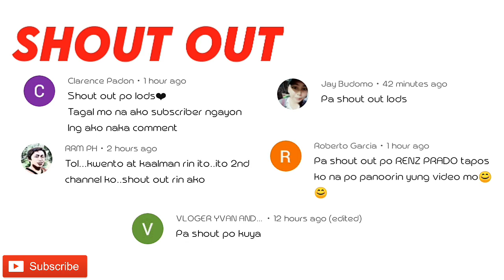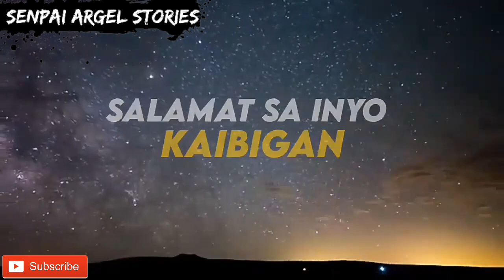Bakit Nya Kinain Ang Kanyang Kaklase? ISSEI SAGAWA STORY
Kaibigan sa video natin ngayon ay ating pag-uusapan ang tungkol sa isang japanese na kinain ang kanyang kaklase.

Kung mahilig ka sa mga gantong klaseng video ay magsubscribe ka at iclick ang notif bell para maging updated sa mga iuuploads ko.

Kaibigan ilike mo ang video na ito at magsubscribe kana dito sa channel ko!

Lets go 1M subs! PAWER 😁

//keyword//
Pulubi na naging milyonaryo, babaeng tumulong sa pulubi, paano nagbago ang buhay ng pulubi, pulubi na yumaman, kwento ng pulubi

RELATED CHANNEL

Tuklas TV
Kaalaman
ClarkTv Facts
Kamao TV
Marbz TV
Madam Info
Awe Republic
Win Yt
Tinagalog
LeonMata Tibi
Tinig Ph
Bulalord
Alam mo Ba to?
Pinoy Mysteries
Bright Side
Dahon Tv
Eizzel Tv
Mind Boggler
Historya Channel
What If
Riddles
iJuan Tv
Marvelous Facts
Karunungan Channel
Luzon Ph

RogerRakker
Emman Nivedez
Tukomi
Senpai Kazu
Cong TV
Viy Cortez
Yow
Boss Keng
Junnie Boy
Vien
Papa Shout-out
Mama Revlon
Paolul
Makagago
Rated K
BITAG OFFICIAL
Ja Mill
Alex Gonzaga